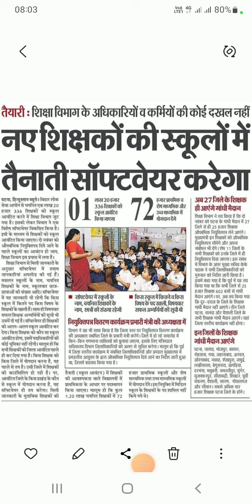बिहार शिक्षक बहाली 2023(BPSC):नए शिक्षकों की स्कूलों में तैनाती साॅफ्टवेयर करेगा!शिक्षा विभाग,पटना!